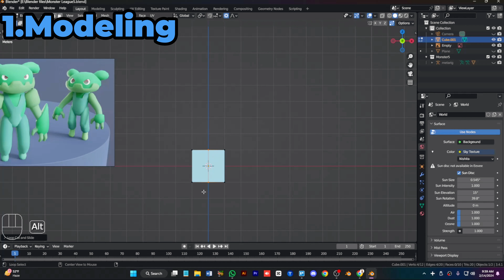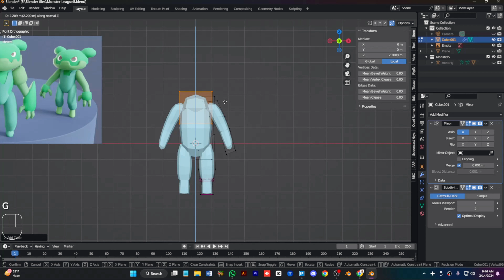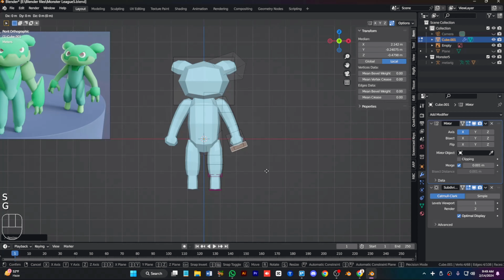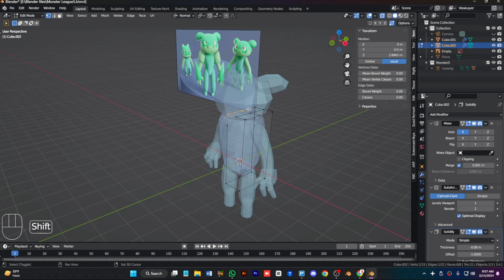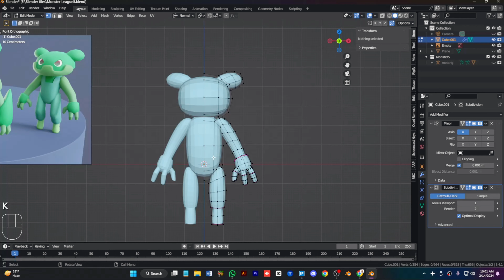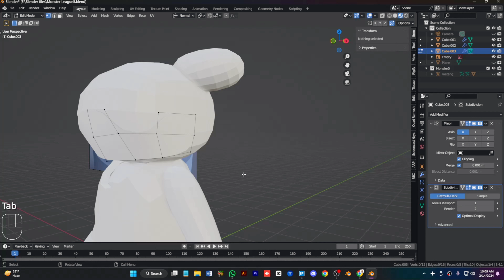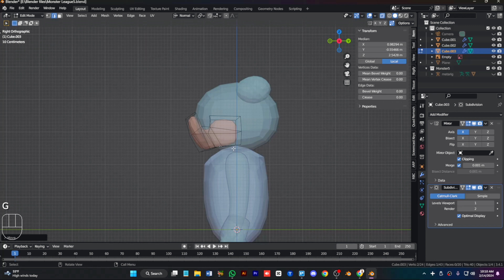Cute Monster | Cute Creation | PART-14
For references (Pureref).